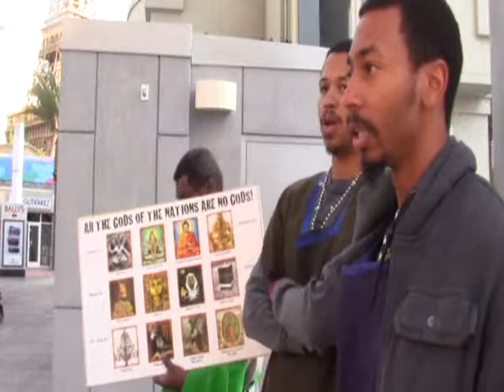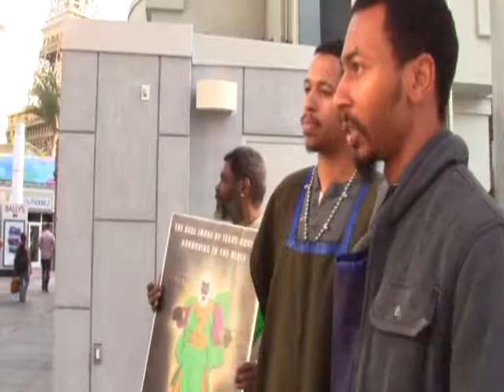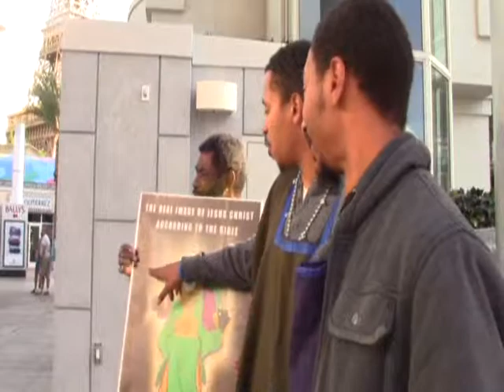5) Easter 2015